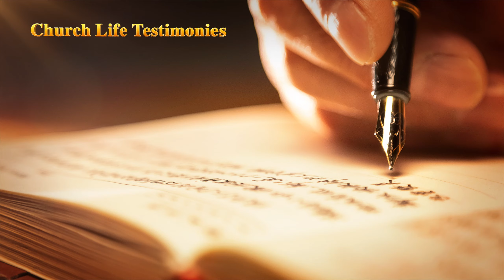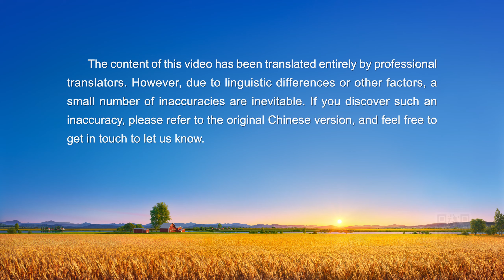Testimony of Faith in God Video | "Hanging by a Thread" (English Dubbed)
The main character used to be a co-worker in a house church. He was an enthusiastic seeker in his faith for many years, and eagerly awaited the Lord's coming. After reading Almighty God's words, he recognizes the voice of God in them, and determines that Almighty God is the return of the Lord Jesus. He accepts Almighty God's work of the last days. When the clergy from his former church find out that he now believes in Almighty God, they do everything in their power to stand in his way and harass him. When they fail in their attempts to entice him with status and money, they use his son's marriage as leverage to intimidate him into giving up the true way. A spiritual battle quietly unfolds…. Will he be able to lean on God to free himself from the false shepherds' cage, and return before God's throne?